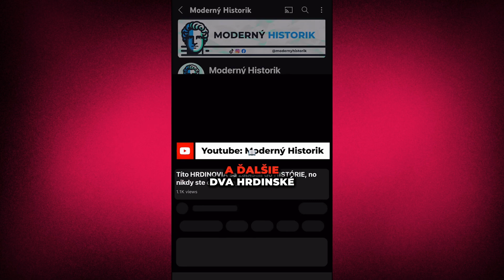Top 12 Neuveriteľných: True-Crime, Hrdinských & Traumatických Príbehov!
V tomto videu sa pozrieme na Top 12 Reálnych príbehov z našej tvorby, od šokujúcich a desivých príbehov až po srdcervúce príbehy, ktorým je tažko uveriť, no sú reálne!

🔔Ak Vás táto tvorba zaujala, neváhajte napísať komentár a ukážte toto video vaším známym. Vašou podporou nám ukážete, že má zmysel tvoriť takýto obsah.

⌛KAPITOLY:
00:00 True-Crime Príbehy
04:33 Títo Ľudia Prežili Nemožné
09:00 Príbehy v Ktorých odvaha zachraňovala životy
15:37 Hrdinské Príbehy